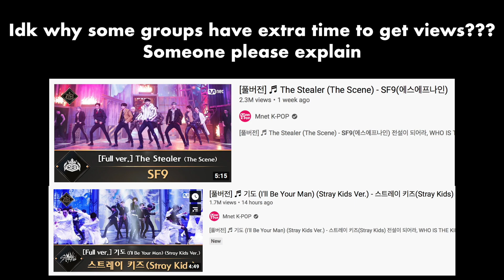Kingdom Ep. 4 Reaction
0:00 intro
0:30 recap
1:29 critic reviews
6:30 team swap decisions
9:23 SF9
27:12 THE BOYZ
45:38 iKON
1:03:12 1st round results
1:03:51 outro